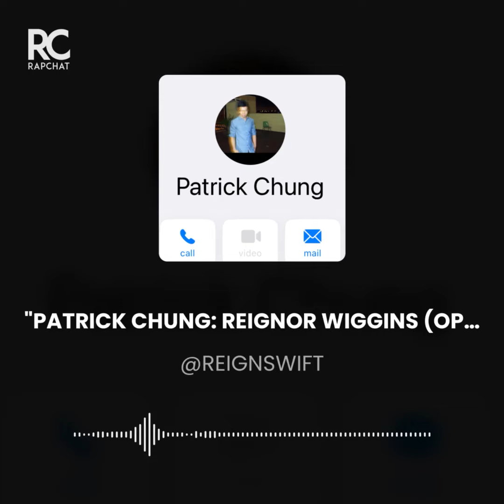PATRICK CHUNG: REIGNOR WIGGINS (OPERATIC SPEED RAP) FREESTYLE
Patrick Chung is my cousin.

🤩Song 🎧 🎵🎶
Recorded on Rapchat App:

The #1 music platform for artists
Browse through 200,000+ free beats, enter challenges, and record music on the go with the Rapchat app! 😎💯

Reignor Wiggins | RapChat

FEATURED IN:

ESOTERIC FREQUENCIES PLAYLIST: CREATED BY; DJ REIGNOR MARK WIGGINS🇺🇸♾ [YOUTUBE]

RELATED WORKS:

LATIN IMPROV ARI: Created By; Reignor Wiggins

OCTET-[8]-OCTAVO: (OPERATIC SPEED RAP) ACAPELLA+FREESTYLE /IMPROVISATION; BY REIGNOR WIGGINS

REIGNOR MARK WIGGINS: MUSIC AND ENTERTAINMENT PORTFOLIO

Music Profile
Over 700 Demo/songs in Apps: YouTube,RapChat, Smule Auto Rap, The Voice, Smule Sing: Respectively

Reignor Wiggins
Project Developer/ Advisor
Investment Service (Owner)